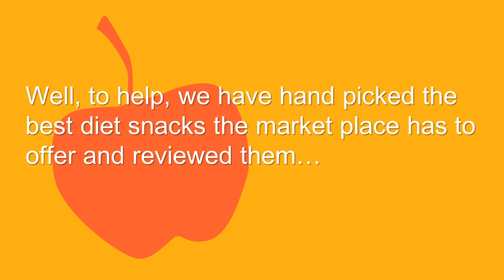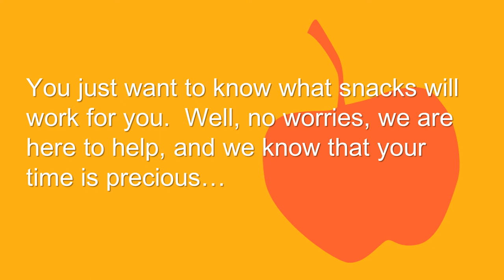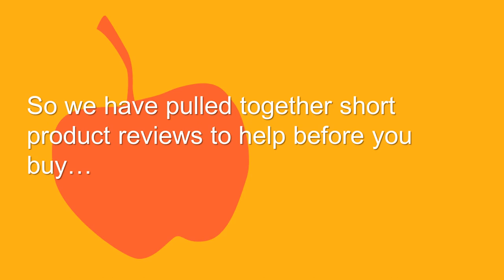Diet Snack Reviews. EAT. TASTE. REVIEW. REPEAT | Munch Diets 🔥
🌎 Here at MunchDiets we love tasting and reviewing diet snacks to find the best products available and to help our viewers achieve their health and fitness goals.  If you are watching this video you will probably want to know what diet snacks are available, their nutritional information and ingredients.  Well, to help, we have hand-picked the best diet snacks the market place has to offer and reviewed them.

✅ Why? Because we know from experience that there's a lot of noise around diet food and that everyone likes an occasional treat.  But it’s difficult to know the right snack while sticking to a modern diet and it’s hard to understand what’s good for you and what isn’t. You just want to know what snacks will work for you.  Well, no worries, we are here to help, and we know that your time is precious.  So we have pulled together short product reviews to help before you buy.